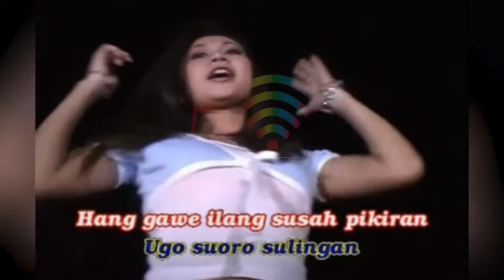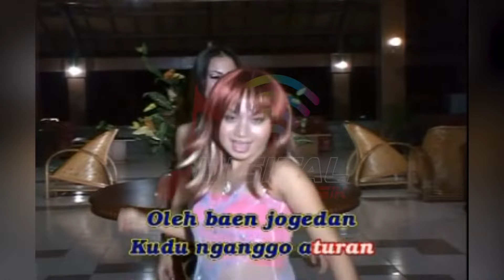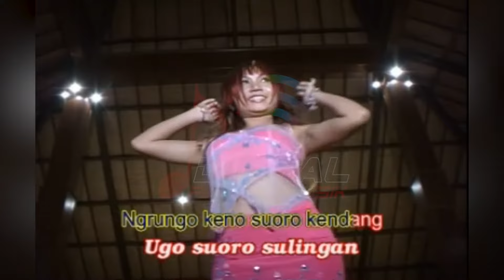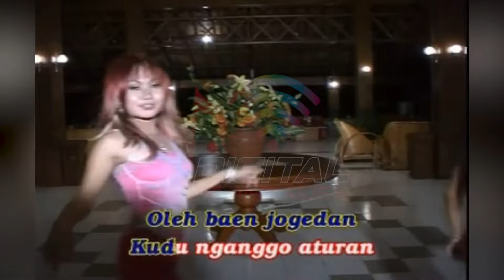All Artis - Ayo Jogedan (Official Music Video)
Kumpulan Lagu Dangdut Banyuwangi Congpul 2, goyang dulu yuk bersama lagunya yang berjudul "Ayo Jogedan" ~

Di DPM Dangdut Station, kamu bisa temuin lagu-lagu official dari All Artis dan tentunya lengkap dengan playlistnya!

SRBY20